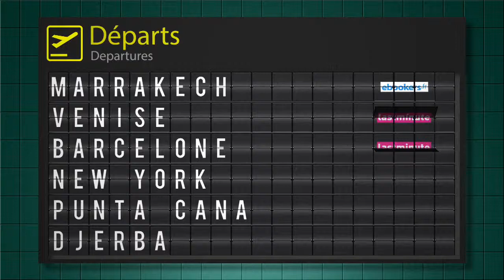Spot TV Easyvoyage : Alerte petits prix de l'été !